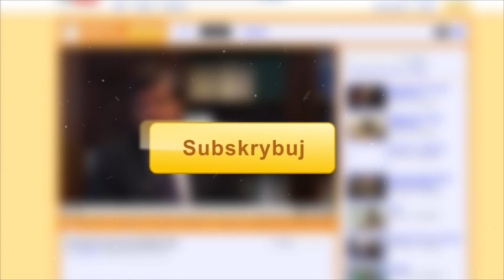Wielka Orkiestra Świątecznej Pomocy na UE we Wrocławiu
Cała Polska gra dla dzieci. Uniwersytet Ekonomiczny we Wrocławiu też!! Zobaczcie, co się działo!!